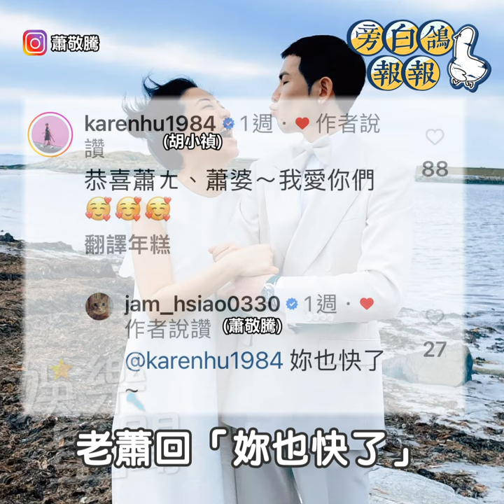獨家！小禎提熊霓就有氣「她年輕關我屁事」｜三立娛樂星聞